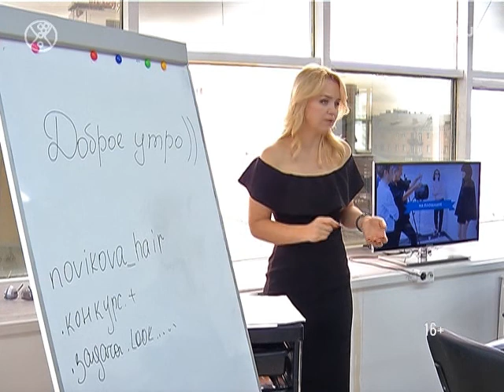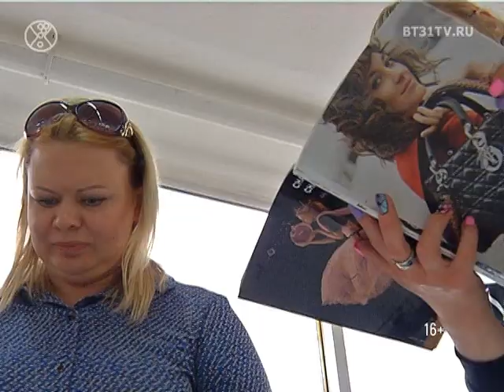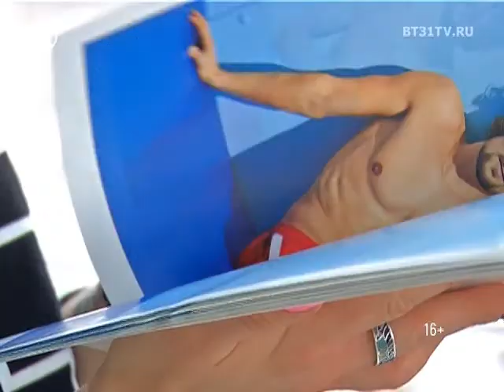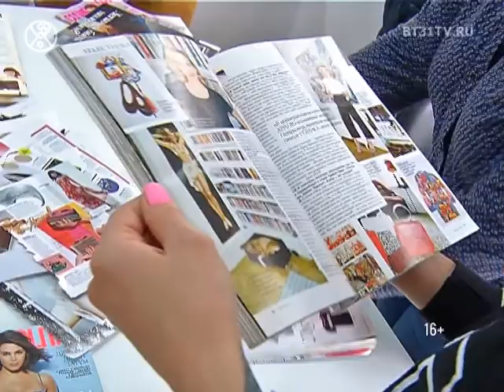"Фотоссесия. От идеи до реализации"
"Фотоссесия. От идеи до реализации" — мастер-класс челябинского парикмахера, финалиста Russian Hairdressing award, эксперт компании Schwarzkopf professional и преподаватель академии АСK, Марины Новиковой